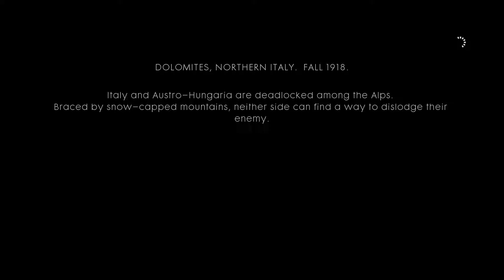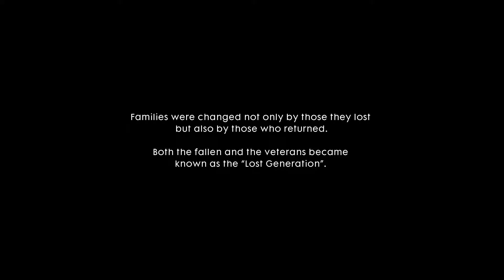I DON'T SPEAK ITALIAN! | Battlefield 1 (Part 6) Walkthrough Gameplay HD 60fps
Battlefield 1 Campaign Gameplay Walkthrough Part 6 includes a Review and Chapter Mission 3: Avanti Savoia of the Single Player Campaign for PS4, Xbox One and PC. This Full Game Battlefield 1 (BF1) Walkthrough Gameplay will include a Review, War Stories, Codex Entires, Field Manuals, Story Missions, Cut Scenes, Main Missions, Vehicles, Characters, Cinematics and the Ending of the Single Player Campaign.

Battlefield 1 is a first-person shooter video game developed by EA DICE and published by Electronic Arts. It is the fourteenth installment in the Battlefield franchise, the first main entry in the series since Battlefield 4, and the first World War I video game published by Electronic Arts since 1994.